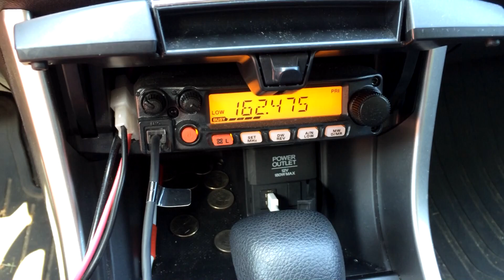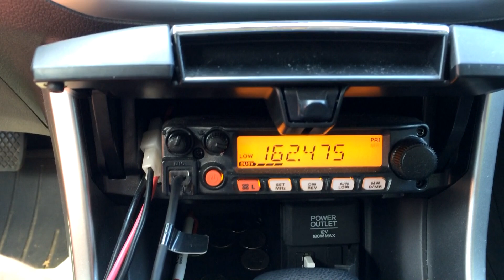Canadian Weather Radio Reception in Cleveland, Ohio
I was up by Lake Erie to see if I could receive the Canadian Weather Radio. They use the same frequencies as NOAA here in the states and appear to transmit messages in both English and French.

Use this link if you plan to do ANY shopping on Amazon.com; it helps me fund my content and doesn't cost you anything!